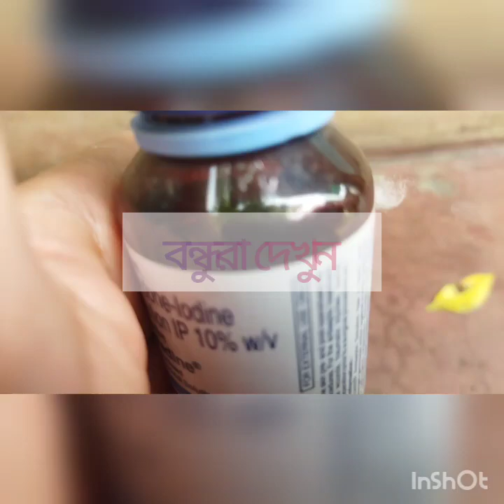দেখুন বন্ধুরা 🥰 আজ লল্কা কাণ্ড ঘটলো জেষ্ঠার আর কাকার মধ্যে মারামারি দেখুন 😭